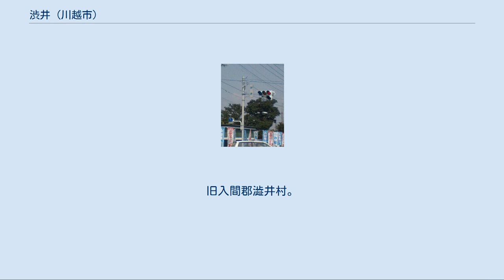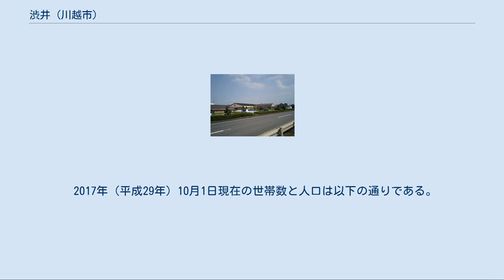渋井 (川越市)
日本 」 埼玉県 」 川越市 」 渋井 (川越市) 渋井（しぶい）は、埼玉県川越市の大字。
旧入間郡澁井村。
 川越市の東南部に位置し、西部を古市場、北部を久下戸、東部を富士見市東大久保、東南部をふじみ野市福岡、新河岸川を跨いだ南部をふじみ野市福岡新田（福岡橋）、中福岡、中丸、滝と接している。
南辺を新河岸川が、東側を新河岸川放水路が流れている。
南側の境界線は一部、川を跨いで交錯している。
地内は新河岸川に沿った低地にあたり、農地・住宅地及び物流倉庫として利用されている。
 住宅地は富士見川越道路開通前はほとんど県道沿いにあり、他は水田地帯だった。
東西に埼玉県道56号さいたまふじみ野所沢線が、南北に富士見川越道路（国道254号バイパス）が整備され、渋井交差点で平面交差している。
西武バスの路線のある東武東上線上福岡駅または大宮駅、あるいは自家用車などで川越線南古谷駅を利用することが可能である。
小字に上駿河、柳坪、川久保がある。
 古くは三芳野郷古尾谷庄に属した。
かつては伊佐沼の水を引いて用水とし僅かな水田と多くの畑に利用していた。
鎌倉から奥州に至る古い街道があり、これは江戸時代以降も残り現在の埼玉県道56号さいたまふじみ野所沢線の元になっている。
江戸初期に川越藩主松平信綱が入国の後、その御料所となったが、5、6年後には河越城付の村になった。
この時代の小名として海道端（鎌倉古街道沿い）、駿河淵、のみ田、江川端、谷田、蛭沼、柳けつぼが挙げられる。
また荒川（現在のびん沼川）沿いに枝郷と呼ばれる飛び地があり、萱沼を持ち、民家2軒があったという。
この飛地は川越市に合併後の1967年（昭和42年）11月1日、大字久下戸の一部と併せて大字萱沼（かいぬま）となった。
 明治時代に入って1889年（明治22年）4月1日の町村制施行に伴い、入間郡古市場村連合戸長役場区域にあった澁井村は同区域にあった古市場村及び並木村連合戸長役場区域にあった牛子村・今泉村・南田島村・久下戸村・並木村・木野目村と合併し南古谷村の大字のひとつとなった。
1876年（明治9年）の人口は414人。
1955年（昭和30年）4月1日、南古谷村は高階村・名細村・霞ヶ関村・山田村・古谷村・大東村・福原村と共に川越市に編入され、渋井は川越市の大字のひとつとなった。
1977年（昭和52年）に着工された富士見川越有料道路は1981年（昭和56年）に供用開始され、2009年（平成21年）には料金徴収期間を終了し無料開放された。
 2017年（平成29年）10月1日現在の世帯数と人口は以下の通りである。
 渋井交差点近景 鉄道は地内を通っていない。
最寄駅はJR東日本川越線・南古谷駅になる。
 小江戸はつかり温泉